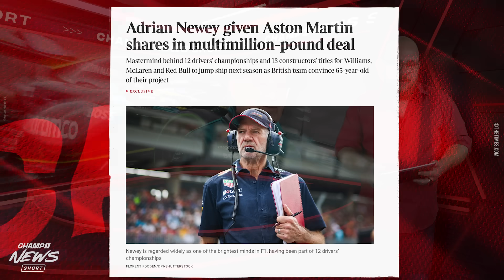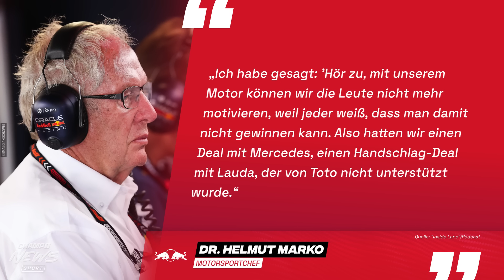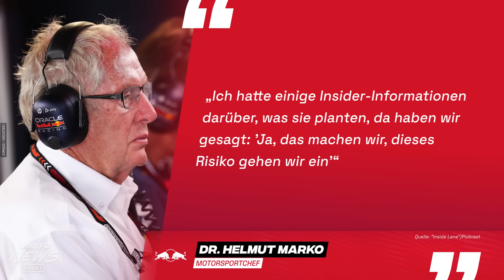Red Bull mit 😱️ MERCEDES-MOTOREN? 😱️ / Doohan spricht über Mick / So viel 💰️ GELD 💰️ bekommt Newey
"Klartext": Günther Steiners Champ1-Sendung: klartext.champ1.de
📍 361. Sendung 📍

Die Themen der "Short"-Sendung vom 6. September 2024:

▶‍️ 0:00 Haas gibt Magnussen-Ersatz für Baku bekannt
▶‍️ 3:30 Newey zu Aston Martin: Weitere Einzelheiten
▶‍️ 5:24 Red Bull mit Mercedes-Motoren?
▶‍️ 12:28 Nach Test gegen Mick: Doohan spricht offen
🔴 14:35 Ausblick